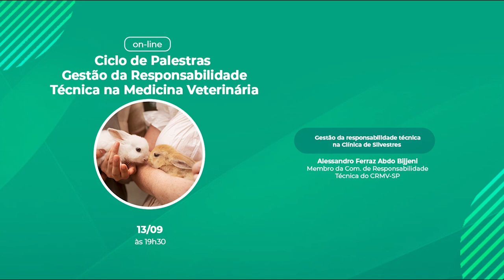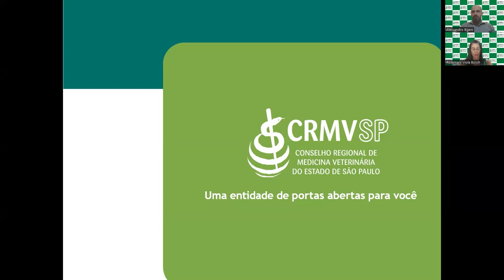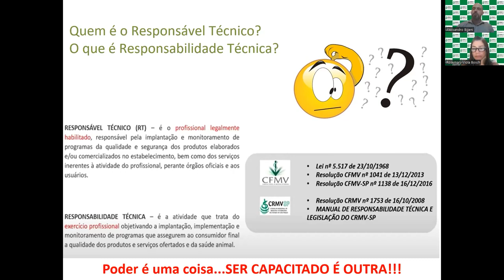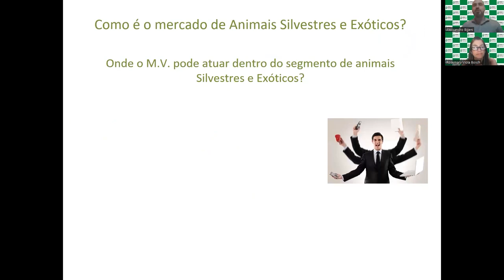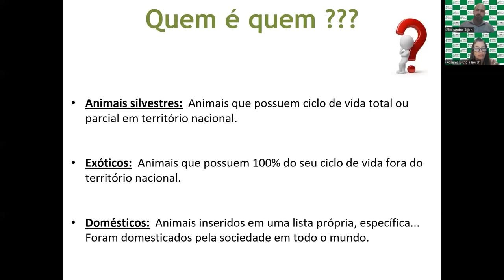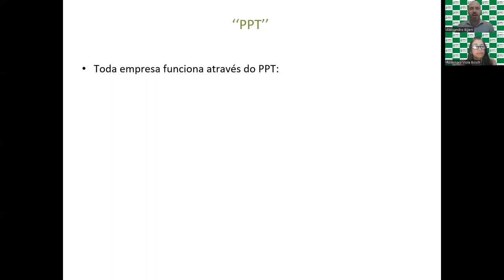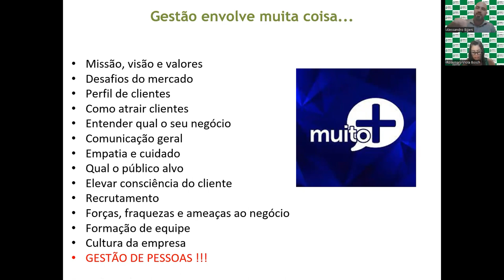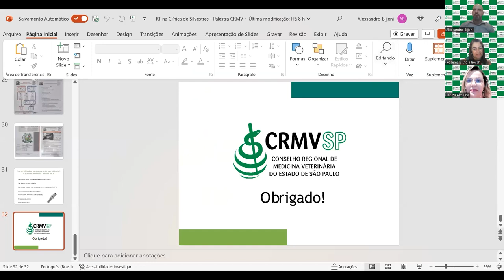Gestão da Responsabilidade Técnica na Clínica de Silvestres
O Conselho Regional de Medicina Veterinária do Estado de São Paulo (CRMV-SP), por meio de sua Comissão de Responsabilidade Técnica, realiza uma série de palestras, em formato digital, abordando as principais dúvidas sobre o tema.
Para a palestra de setembro, o Ciclo de Palestras tratou sobre a gestão da responsabilidade técnica na clínica de silvestres, tendo como palestrante o médico-veterinário Alessandro Ferraz Abdo Bijjeni, integrante da Comissão.